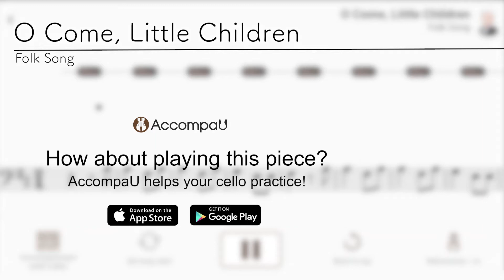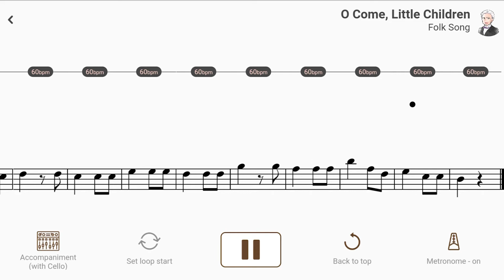O Come, Little Children | Folk Song【 Cello Sheet Music 】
【Title & Composer】

O Come, Little Children / Folk Song （Suzuki Cello Book 1）
O Come, Little Children / Folk Song （AccompaU app）